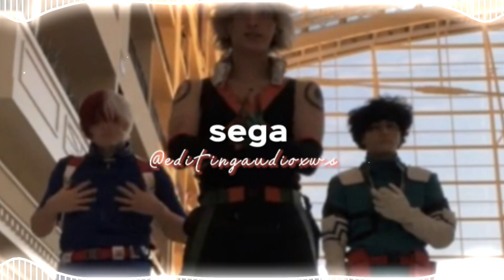sega - edit audio [ credit if use }